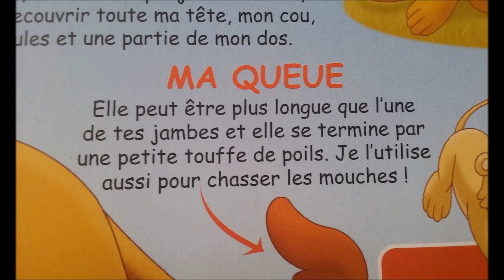Du coca et un livre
Ché ouam c kom as, teté dan la cipine
EN FEAT AVEC GAMMA666